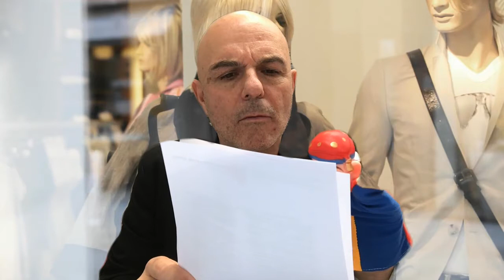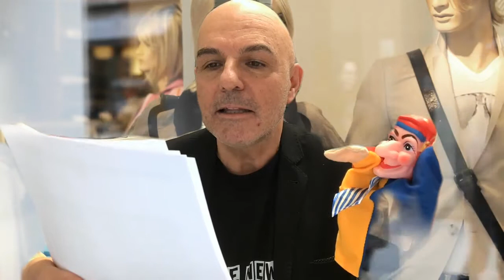Blattsalat 07.02.2021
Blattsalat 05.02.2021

Der Kasper ist hier. Und er ist der Stargast der heutigen Ausgabe des Blattsalates.
Aber wenn das so weiter geht, dann kann ich den Kasper mit dem Landeshauptmann austauschen - weil spassiger kann es nicht mehr werden.

Also wenn der Landeshauptmann so weitermacht - ich kenne seine Berater nicht - dann werden wir nicht nur zu Hauptdarstellung der nächsten Faschingsrevue sondern zu einer gigantischen kosmischen Lachnummer!

Am Freitag um 5 hat es aus den Büros des LHs noch verlautbart, es gibt keine LD - zwei Stunden später wurde eine Pressemitteilung rausgeschossen mit großspurigen Ankündigungen und 110 Seiten Dokumentation - mit Analysen und Prämissen und festgestellt und festgehalten und angesichts - und sogar ganz wichtige Worte aus den Laboren und Schaltzentralen der Sanität wurden vorangestellt und die Liste was alles zu und offen hat und das FFP2 Masken Pflicht sind und dass wer arbeiten will sich jede Woche neu teste lassen muss --- und dann am Samstag der nächste kabarettistische Paukenschlag:

- man darf die Gemeinde nicht verlassen und ab 20 Uhr wird man eingesperrt

- FFP2 wird empfohlen aber Beitrag gibt es keinen dafür

- Testen muss man doch nicht, wenn man arbeiten will - aber Home-Office ist empfohlen - die Handwerker werden sich freuen

- Spielzeuggeschäfte dürfen offen lassen, aber Hemd darf ich mir keines kaufen
- ein Rasierwasser darf ich mir kaufen, aber meine Freundin keine Wintermantel schenken

- dafür darf ich mir im Sportgeschäft eine Freizeitjacke holen

- Im Schuhfachgeschäft darf ich keine Sportschuhe kaufen, aber im Sportgeschäft darf ich es -
- Ja geht es denn noch?

- Langsam zweifle ich nicht nur mehr am Hausverstand unserer Entscheidungsträger, sondern frage mich, ob sie unter Rauschmitteln irgendwelcher Art stehen?

Und ich verstehe nicht, ob eine Strategie dahinter steckt – dass man einfach ganz gezielt den lokalen Facheinzelhandel zunichte machen will – oder ob es einfach Dummheit ist.

Herr Landeshauptmann: erklären Sie mir es bitte, damit ich nicht an Ihrem Intellekt zweifle und damit ich meine ganze Meinung revidiere und Sie nicht am Gängelband der Verbände hängen und Sie ein Rückgrat haben!

Entweder es ist wirklich Gefahr in Verzug, wie Sie in Ihrer Dringlichkeitsmaßnahme Nr. 5 in der Woche 5 des neuen Jahres schreiben und Sie stehen dazu und machen einen Lockdown – und der gilt dann für alle – oder es gibt eben keinen Lockdown.

Na do isch mir der Kasper tausendmal lieber – ehrlich! Und ich hoffe ich beleidige den Kasper nicht.

Weil es gibt noch viele lustige Kunststücke, die auf der pittoresken Politbühne aufgeführt werden.

Kann es war sein, dass die SVP Hilfsgelder an Familien ablehnt? Also jetzt laufen die Stundungen aus, die Kredite müssen wieder zurückgezahlt werden, und die SVP ist dagegen, dass den Menschen geholfen wird?

Gott sei Dank hat man zumindest einen Mutanten in Lana gefunden - damit kann man alles rechtfertigen - obwohl der Bürgermeister gesagt hat, die ältere Person, habe die Gemeinde nicht verlassen.
Bürgermeister bekommen wieder Meisterkompetenzen und wenn einer will, dann kann er uns wieder auf 200 m Radius einsperren – außer der nächste Gassiplatz für den Hasso ist 275 m entfernt.

Aber das Gruselkabinett hält in Bozen nicht halt. Eine viel größere Bühne gibt es in Rom

Drillo und Graghi - Draggillo und Gridaghi - das römische schändliche Pajazzokabinett und der Ursulakomplott.

Es ist schändlich, verwerflich, welche Hurerei da in Rom betrieben wird. Aber das ist Politik. Und deshalb müsste Politik verboten werden.
Ich bin für eine politiklose Gesellschaft. Dann sind mir Fachleute lieber.
Fachleute, die den Wert des Lebens berechnen und die Konsequenz einer Handlung einschätzen können. Na – kann man das.

Die Kompetenz der Politiker ähnelt der Logik einer Kaulquappe - und nur wirklich schöngeistige Intellektuelle wollen nachvollziehen, wer gerade mit wem in die Politkiste springt und wem welches Amt versprochen wird.

Aber an Dreistigkeit nicht zu überbieten ist der Oberpajazzo Grillo, der herrisch nach Rom angereist kommt, als von seinen schändlichen Skapaden das  Wohl der Nation abhinge. Ja und es könnte sogar so weit kommen.

Aber der Herr Draghi wird dafür sorgen, dass unser Banken jetzt nachhaltig werden - und die Löhne und Zinsen auch umweltfreundlicher und nachhaltiger sind.

Darüber freuen wir uns.

Soll ich deshalb noch etwas zum Polittheater sagen? Auch der Kasper ist sehr aufgeregt. Er hat den Auftrag bekommen für den gestürzten Sonnenkönig einen neuen Posten finden. Denn was soll der Herr den jetzt tun.